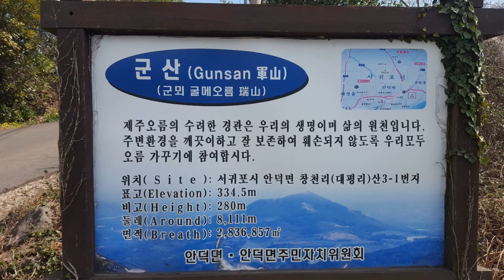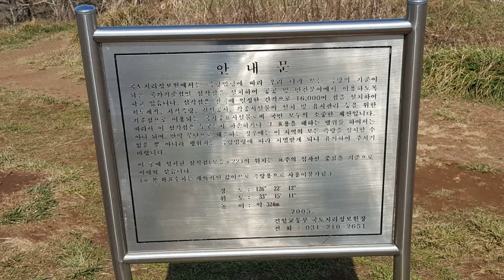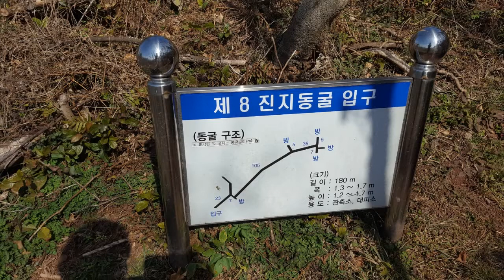제주오름 중에 차로 올라갈수 있는 군산오름에서 힐링만땅하고 왔네용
제주오름 중에 차로 올라갈수 있는 '군산오름'에서 힐링만땅하고 왔네용~~^^
제주특별자치도 서귀포시 안덕면 창천리 564